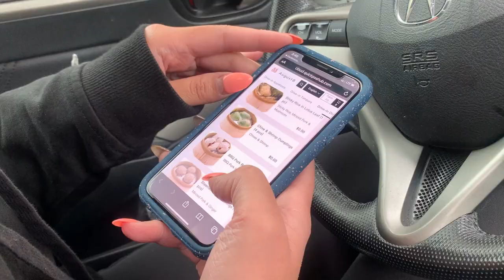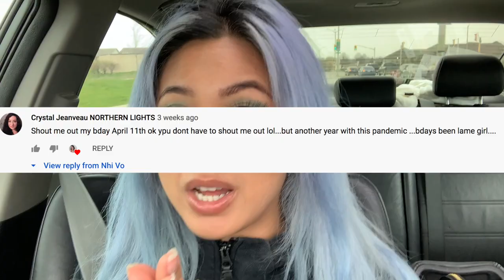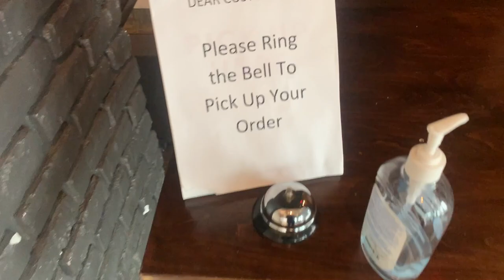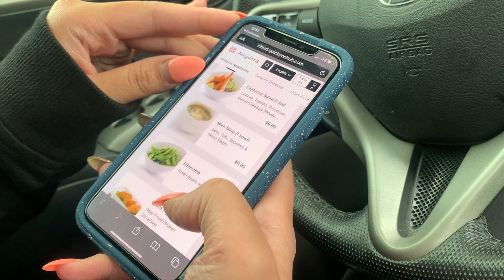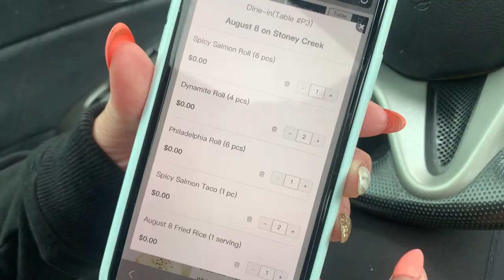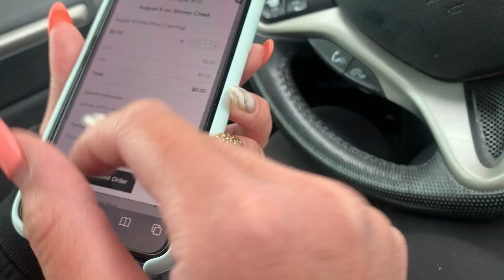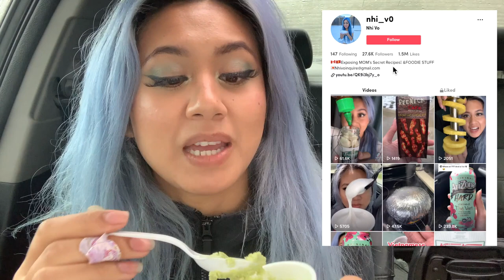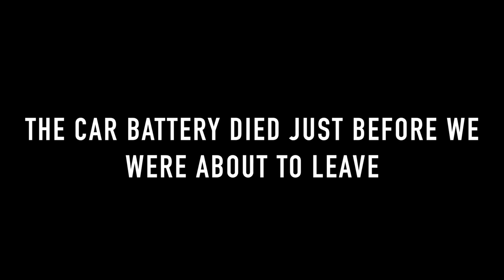DRIVE-IN ALL YOU CAN EAT SUSHI + DIM SUM! Eating in my CAR at *BEST REVIEWED RESTAURANT IN MY CITY*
Hi Everyone!
Would you say eating in your car is the new normal? I'm back with another video taking you guys to a DRIVE-IN ALL YOU CAN EAT SUSHI place in my city. This is an honest review of my experience at August 8. Hope you're eating well and staying safe!

Not paid for sponsored to give this review so this is an honest one!
Address: 835 Paramount Dr, Stoney Creek, ON L8J 0B4

Nhi_v0